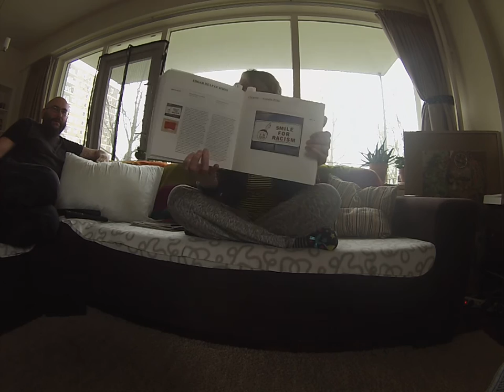Indigenous Brilliance; American Indian Art advocate Elija van den Berg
Very important authentic voice, cultural figure, close friend and Coyotel elder Elijah van den Berg has had a great influence on me and many other artists and thinkers. A radical thinker from the 1960's who has been an activist, author, journalist, social critic, artist and modern catalyst that will have an impact on generations to come. in 1995 we started Renegade artists Presents with Navajo artist Lyle T. Yazzie in Albuquerque New Mexico. Today that spirit is in the traveling American Indian exhibit Indigenous Brilliance. The exhibit has traveled all over Europe and next show will be May 7- 15 in Edinburgh